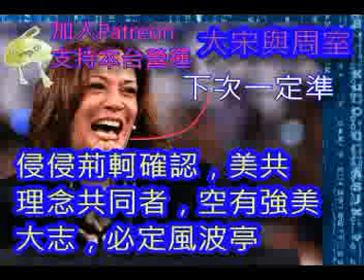(綠)20240917之臨近11月，美共已迫不及待，鐵布侵授首